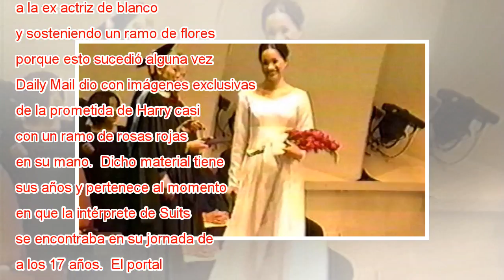Meghan Markle ya se vistió de novia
Si están ansioso por conocer detalles de la boda real tan importantes como Meghan Markle vestida de novia, entonces puedes calmar tus ganas observando a la ex actriz de blanco y sosteniendo un ramo de flores, porque esto sucedió alguna vez. Daily Mai...